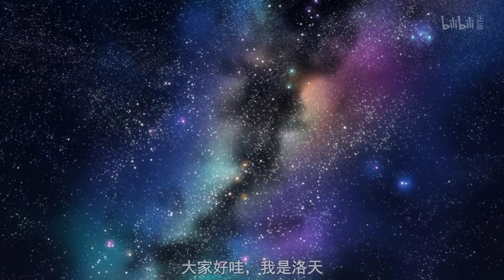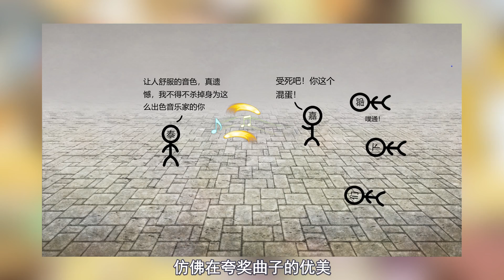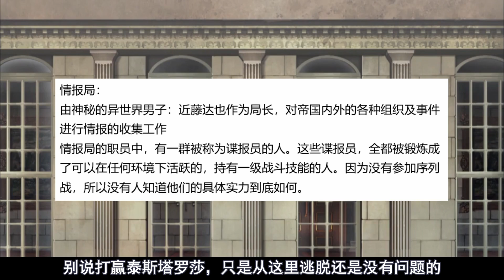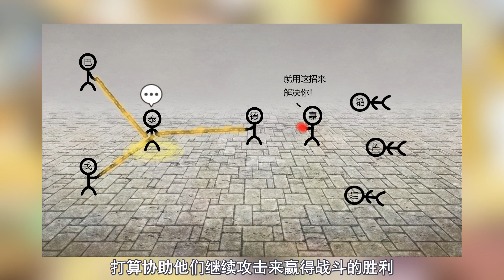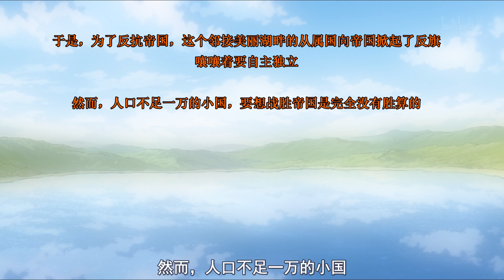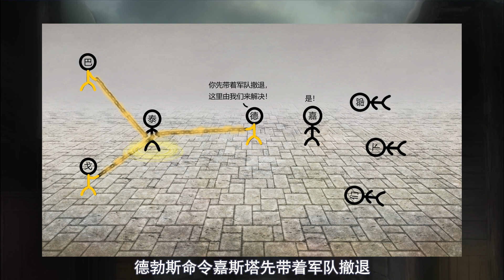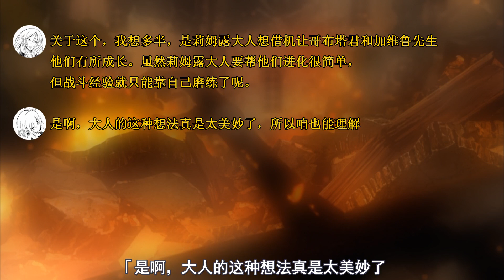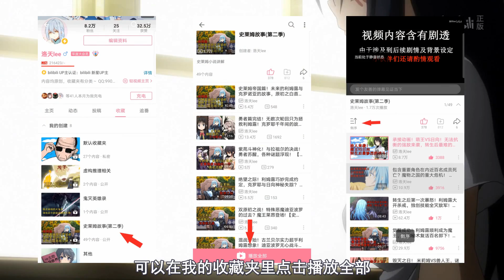帝国篇09！利姆露方全灭两大部队，帝国血染湖畔事件与死之祝福！ 【史莱姆故事】第五十七弹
注：老视频，此为帝国篇第九期，序号为57，后续标题开头将不加序号
旧内容缓慢搬运中，更多内容请关注b站：洛天lee